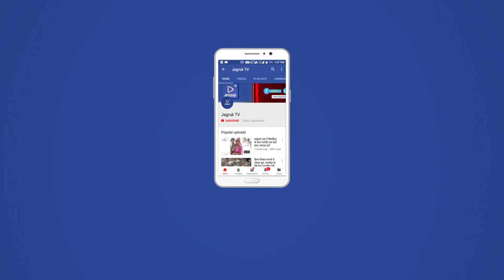JAGRUK TV : पाली। कपडे से भरे एक ट्रक में आग लग गई।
गुड़ा एन्दला थाना क्षेत्र के गुंदोज-कीरवा के निकट फोरलेन पर अज्ञात कारणों से कपडे से भरे एक ट्रक में आग लग गई। इससे अफरा-तफरी मच गई। मशक्कत के बाद आग पर काबू पाया गया। इस दौरान फोरलेन पर यातायात रुकवाया गया। करीब आधे घंटे बाद दमकल मौके पर पाली से पहुंची। आग की लपटें देख हाइवे पर यातायात रोक दिया गया। दोनों तरफ वाहनों की कतारें लग गई। दमकल ने मशक्कत के बाद आग पर काबू पाया।